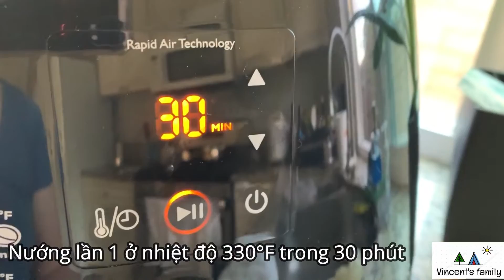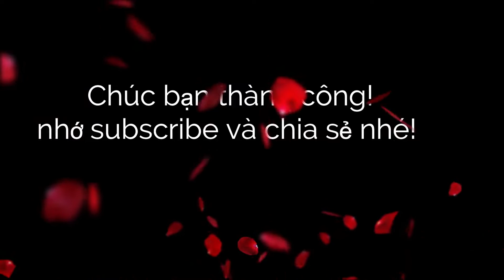Cách làm heo quay da giòn bằng nồi chiên không dầu - Thành công ngay lần đầu - Vincent's family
Nguyên liệu:
 - 1kg thịt heo
 - Muối
 - Đường
 - Hạt nêm
 - Bột tỏi
 - Bột hành
 - Tiêu
 - Ngũ vị hương
==Mỗi loại 1 muỗng cafe
 - Rượu Mai Quế Lộ
 - Giấm + muối (1:1)
 - Hành tím, gừng